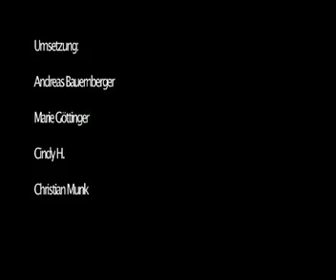donaurennen II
Rennrundfahrt durch die Kremser Umgebung bei Nacht.